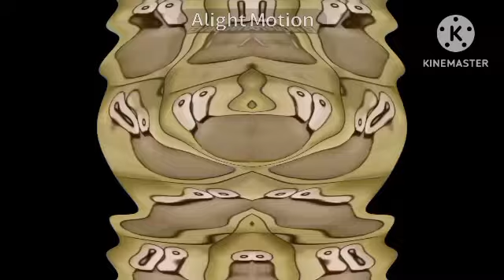[REUPLOAD] [I Spoiled v2] Como Matar A Tu Pou Meme